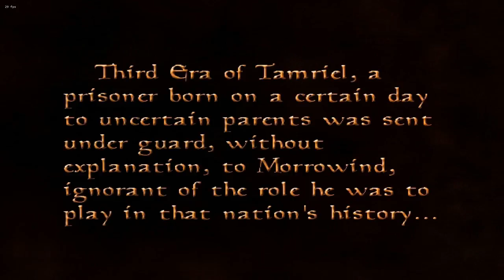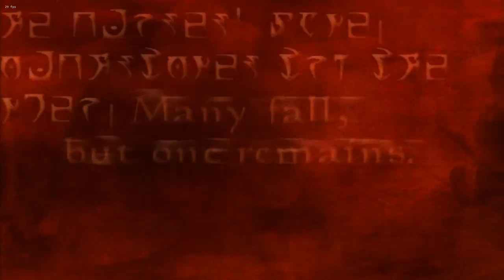Morrowind - A Whole New World (Let's Play #1)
FSG Presents: Morrowind LP Series

Force begins his adventure in the land of Morrowind. Helpful tip: Avoid angry jellyfish